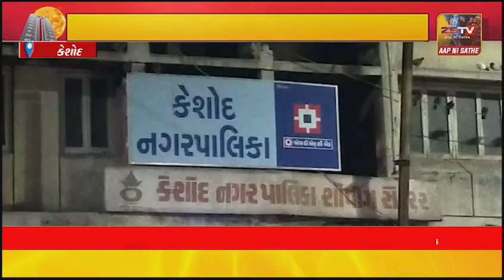કેશોદ નગરપાલિકા કચેરી પાસે નો રોડ ચોમાસું શરૂ થાય તે પહેલાં તાત્કાલિક બનાવવા માંગ ઉઠી